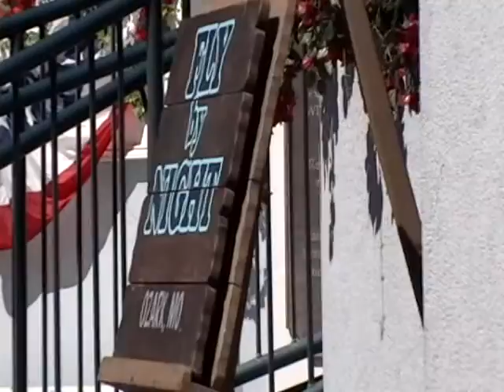FLY BY NIGHT ''RADIO BOOGIE'' 2008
Recorded & performed at Best of Texas Festival